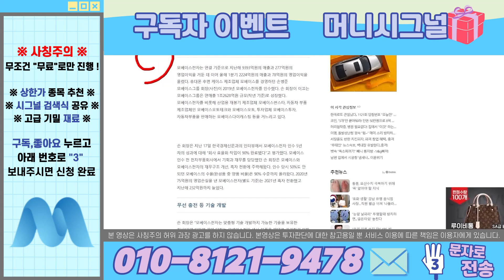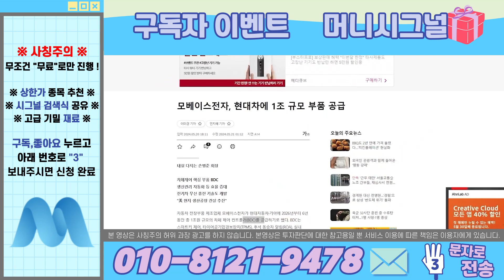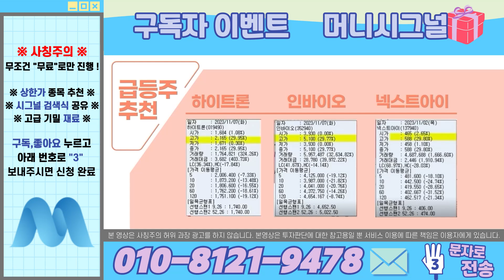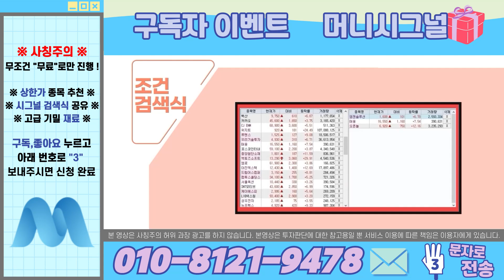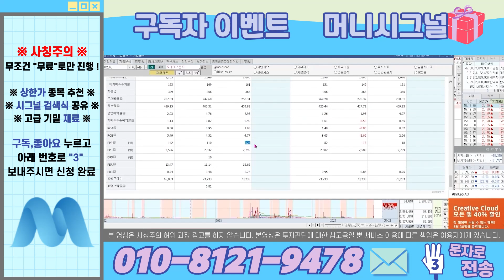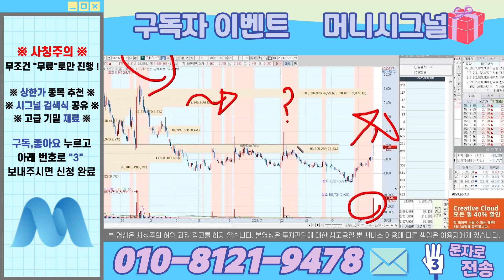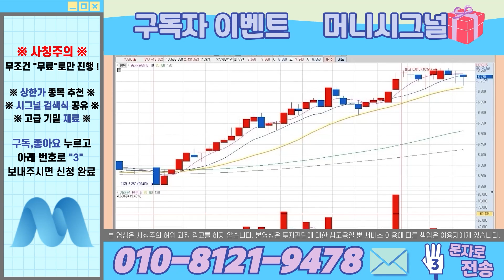모베이스전자[긴급] 현대차 1조 수주 이후 흐름은...자동차 업황 난리#모베이스전자주가